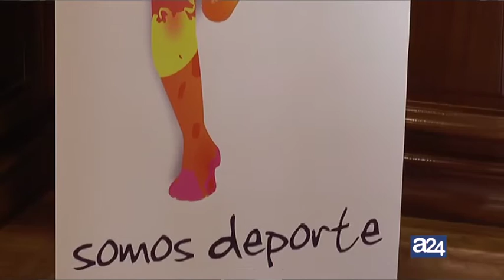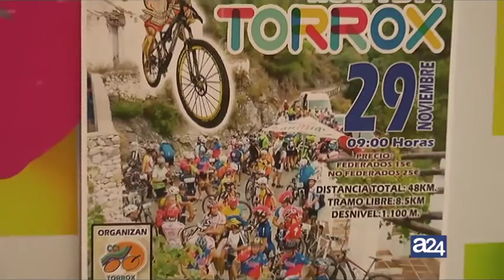Noticia Axarquía 24 Televisión - Presentación II Edición Ruta Cicloromana Torrox